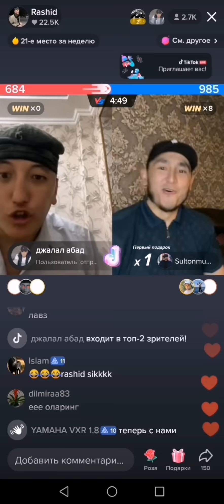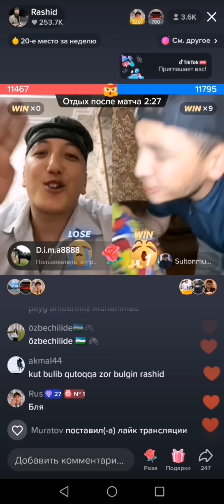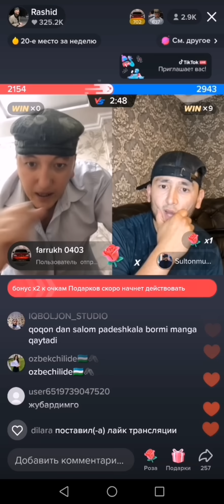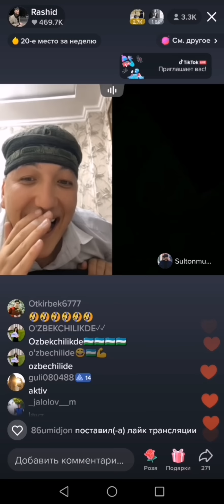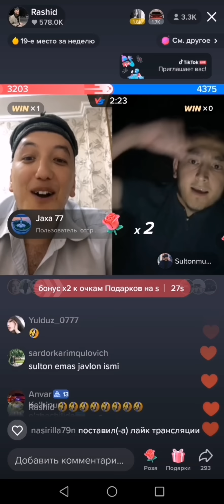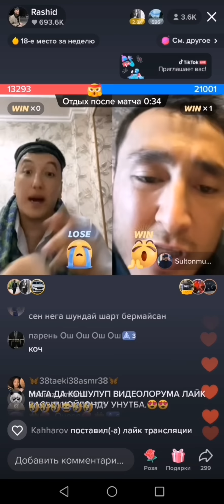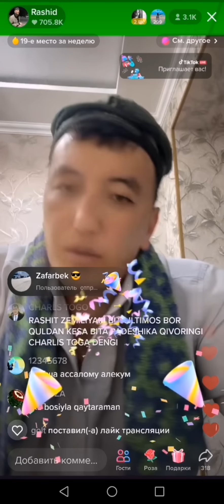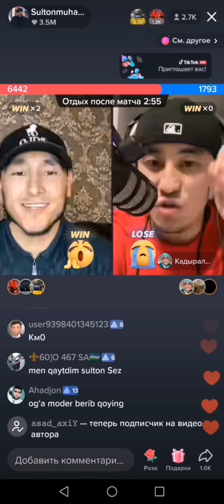SULTON MASHENIK VA RASHID GADOY, JAN-JAL BATL O'TKAZIB YUBORMANG 🤣😜🤣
RASHID VA SULTON NIMA SABABDAN BUNCHALIK JANJALLASHIB QOLISHDI